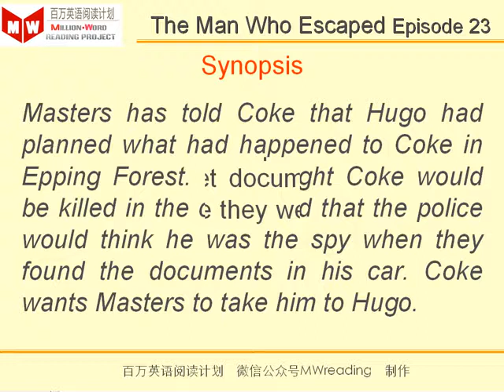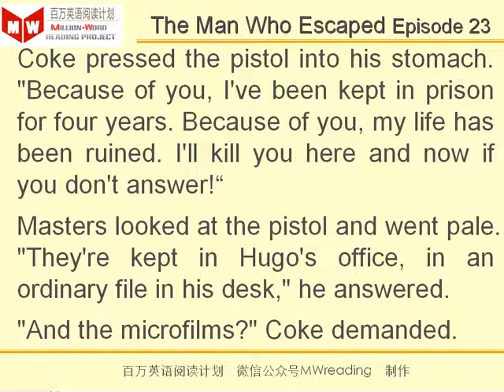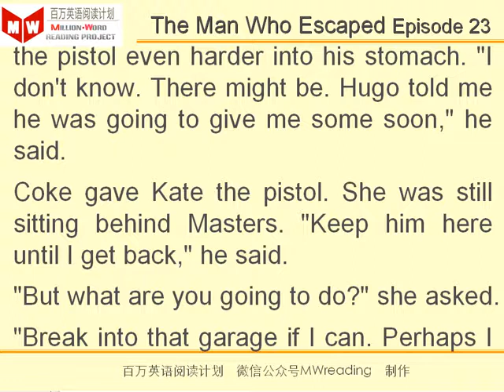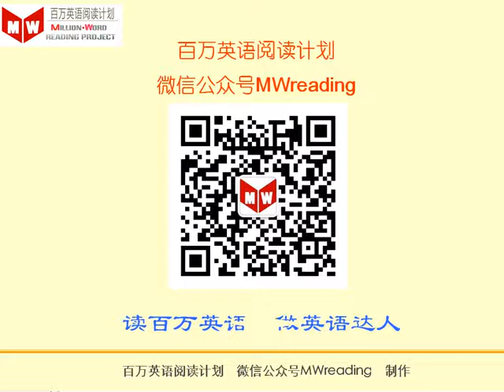The man who escaped 23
This story is suitable for learners of English at the Intermediate level. You can improve your reading and listening at the same time.